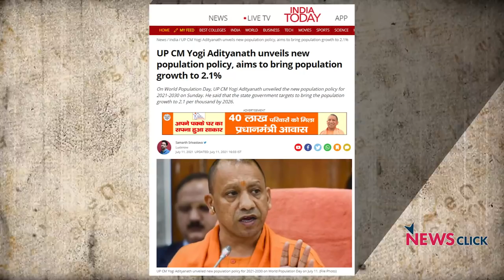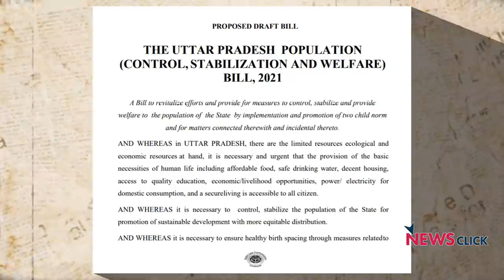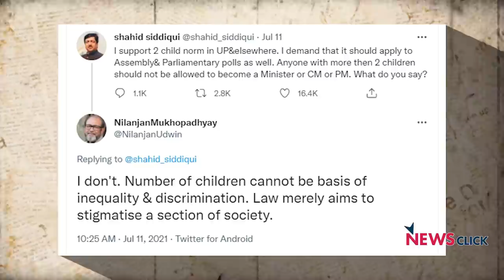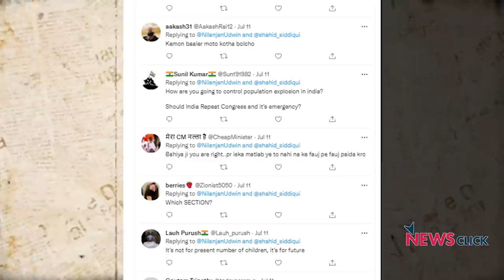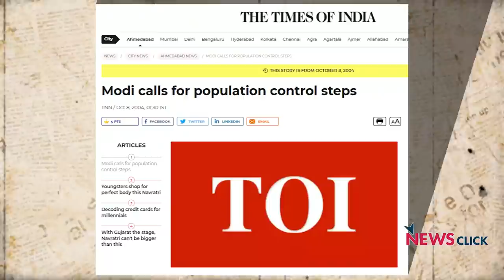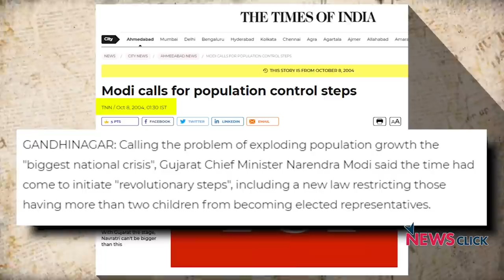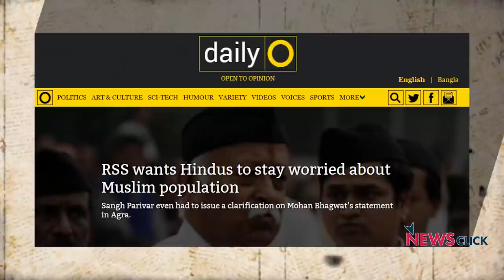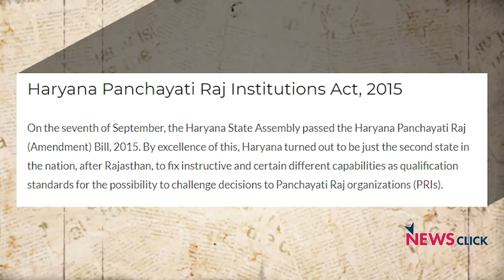क्या है जनसंख्या कानून?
'इतिहास के पन्ने मेरी नज़र से' के इस अंग में नीलांजन मुखोपाध्याय उत्तर प्रदेश में प्रस्तावित जनसंख्या नियंत्रण कानून पर बात करते हैंI क्या यह कानून आने वाले चुनावों के देखकर लाने का प्रस्ताव है और यह कानून किसको निशाना बनाएगाI